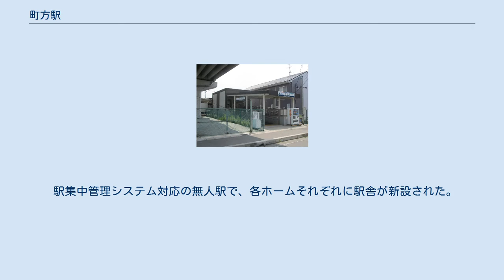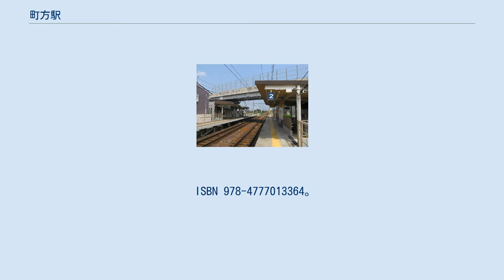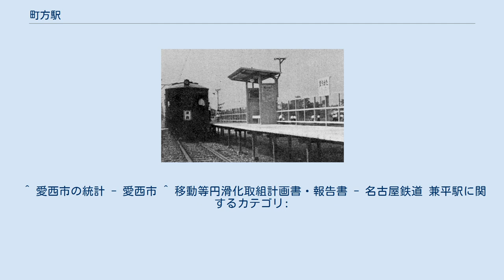町方駅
町方駅（まちかたえき）は、愛知県愛西市町方町にある、名古屋鉄道尾西線の駅。
駅番号はBS01。
 相対式配置の2面2線ホームを持つ地上駅。
県道跨線橋の下に位置している。
 以前は千鳥式配置の単式2面2線でホームは踏切を挟んで互い違いに位置していたが、2008年（平成20年）3月10日の始発から向かい合わせのホームになった。
 駅集中管理システム対応の無人駅で、各ホームそれぞれに駅舎が新設された。
2008年（平成20年）3月11日より自動改札機・自動券売機・自動精算機の使用を開始した。
 ^ 「地方鉄道駅設置並営業哩程変更」『官報』1924年10月16日（国立国会図書館デジタル化資料） ^ 寺田裕一『改訂新版 データブック日本の私鉄』ネコ・パブリッシング、2013年、257頁。
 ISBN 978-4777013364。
 ^ 清水武・神田年浩（解説）、1999年3月、『尾西線の100年　保存版』、郷土出版社 ISBN 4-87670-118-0 p.150. ^ “各駅詳細情報”. 名古屋鉄道. 2021年10月7日閲覧。
 ^ a b “町方(BS01)(まちかた) 路線一覧”. 名古屋鉄道. 2021年10月3日閲覧。
 ^ 愛西市の統計 - 愛西市 ^ 移動等円滑化取組計画書・報告書 - 名古屋鉄道 兼平駅に関するカテゴリ: